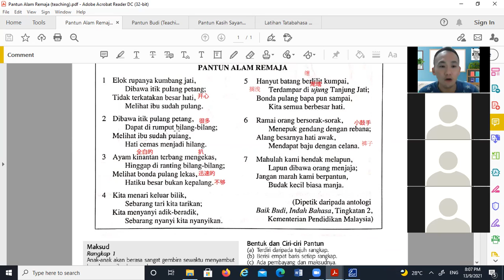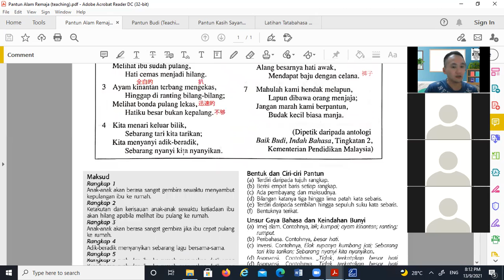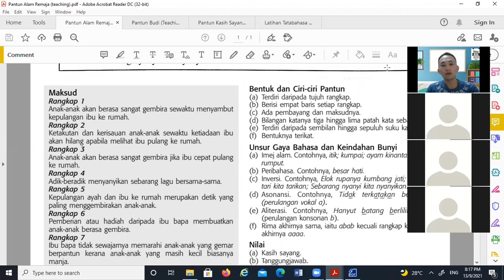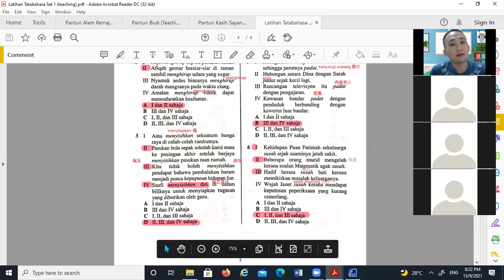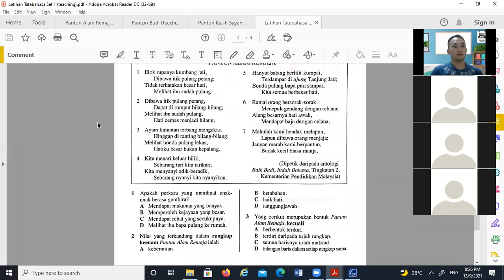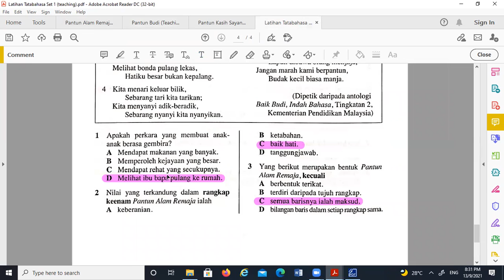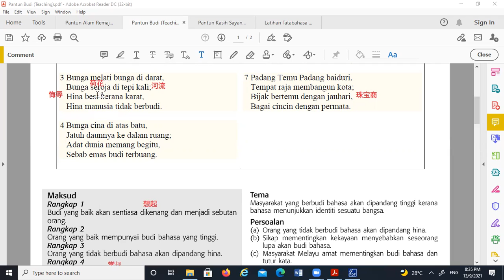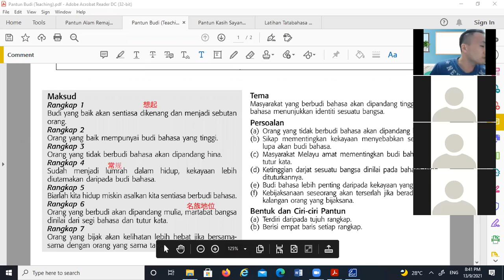BM T2 13092021 Sesi 1